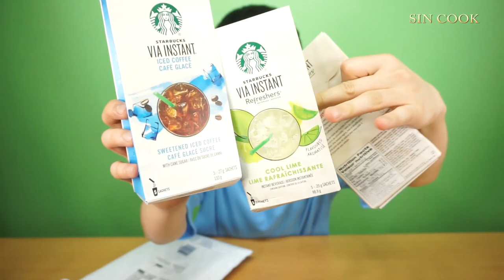외국에서온 생애 첫 선물개봉기!! SINCOOK-신쿡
너무나도 감사해요 ㅠㅠ 눈물날뻔했어요ㅠㅠ 보내셨다는분들도있는데 아직 안와서 영상을 못찍었어요ㅠㅠ 오면 바로찍을게요♥

편지 보내는곳: 전주시 완산구 삼천동2가 215-6번지